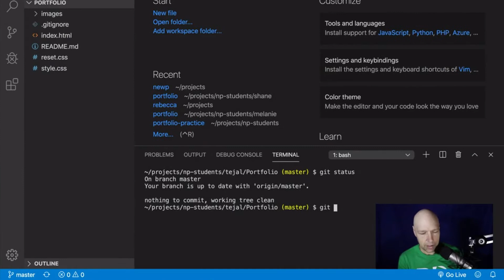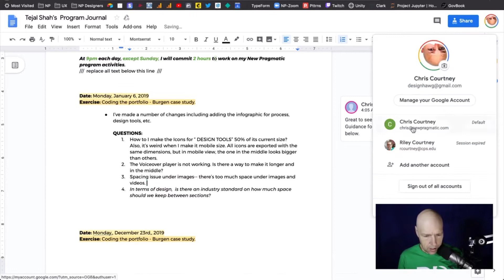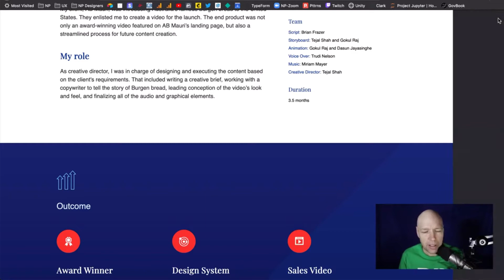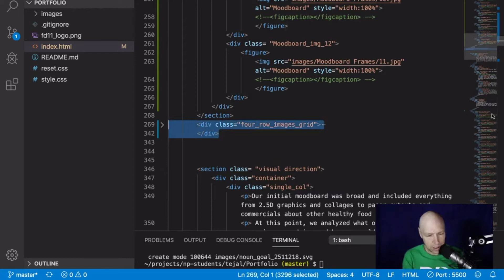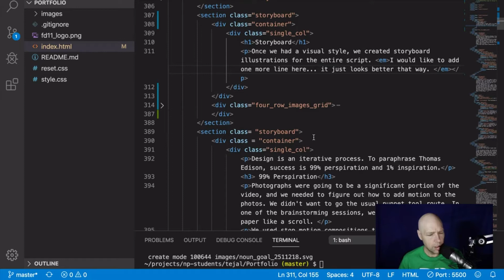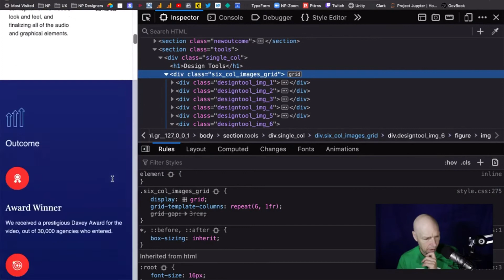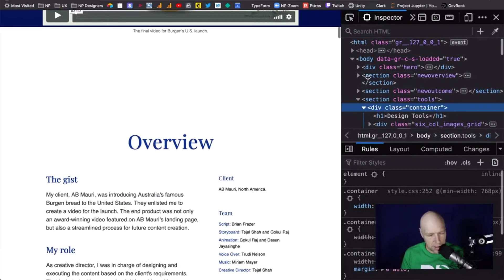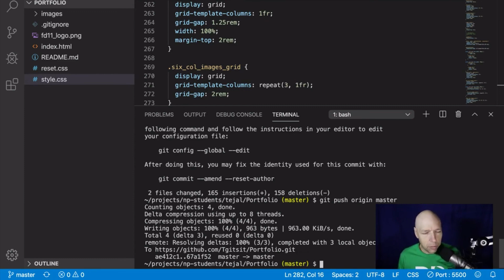Feedback Loop - Jan. 6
Daily feedback session for designers enrolled in the New Pragmatic mentorship program.